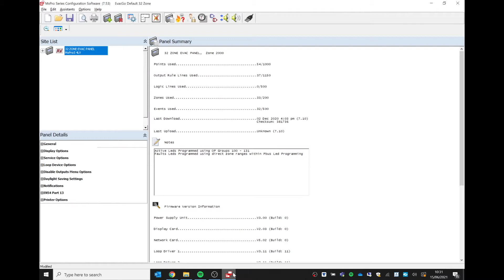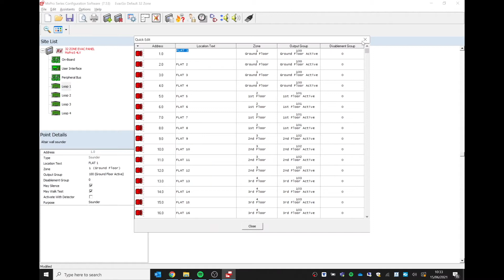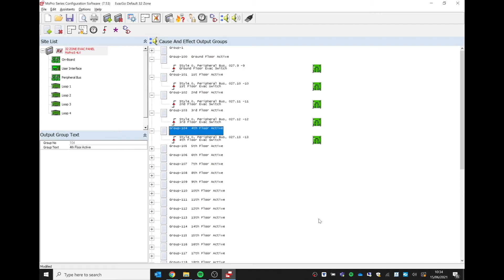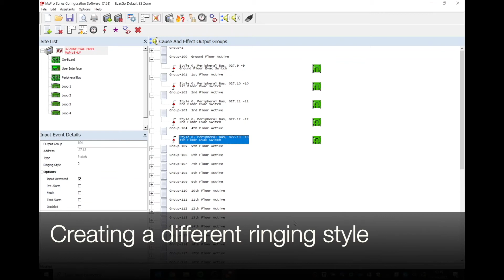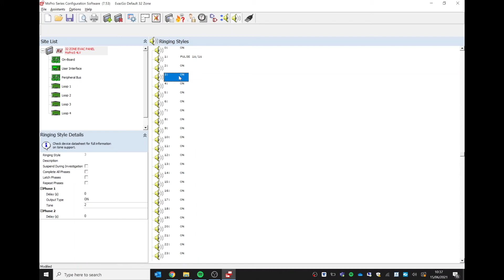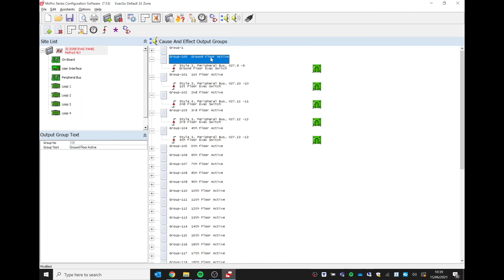How to: Change sounder tones for EvacGo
In this film, Shaun Scott, Applications Engineer, explains how to change sounder tones on an EvacGo system, where this is necessary.